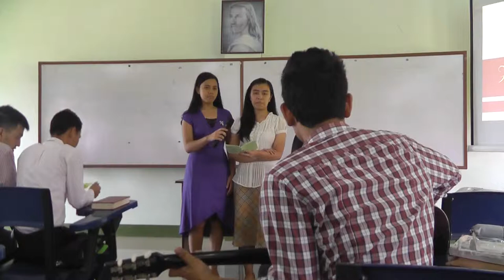00003 voice of youth testimonies voice of youth testimonies voice of youth testimonies voice of yout